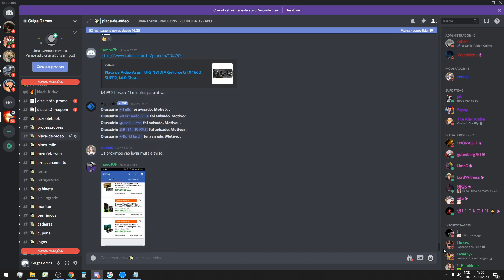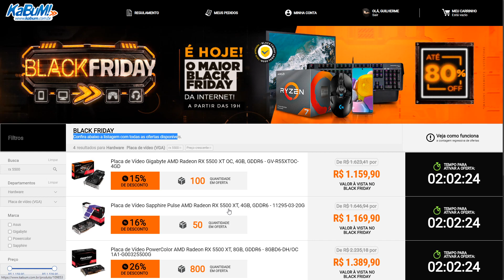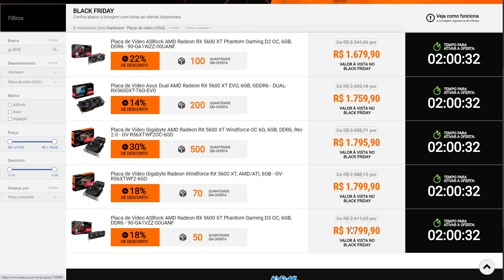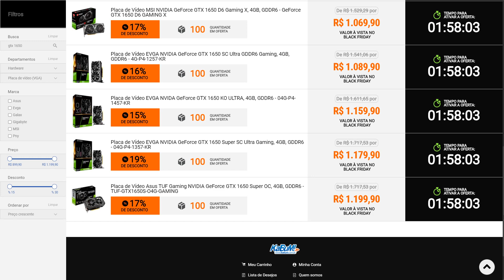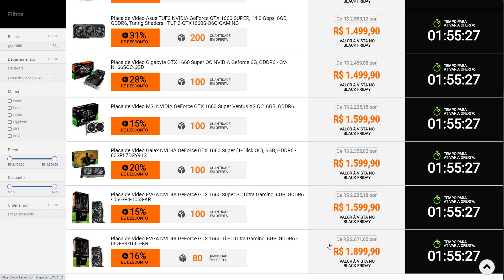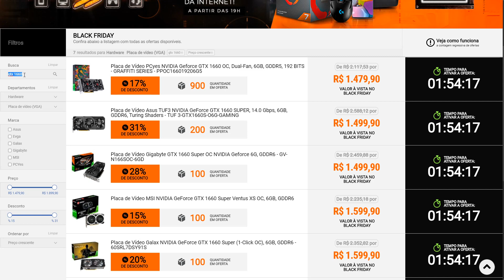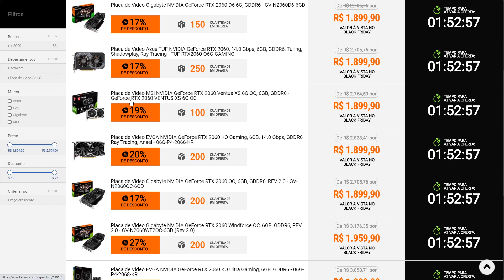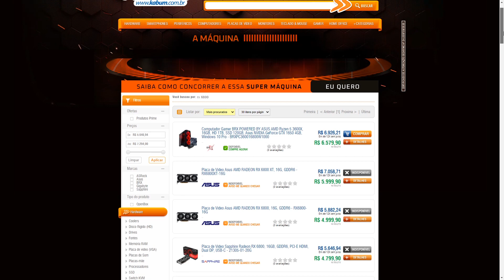Black Kabum 26/11 Começando 19H ! Só GPU: GTX 1660 Super Triplo TUF R$ 1499 + RTX 2060 TUF R$ 1899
00:00 - Intro
00:49 - RX 5500XT 4GB e 8GB
02:35 - Dúvida sobre o Boleto e o Estoque das placas
03:00 - RX 5600XT
04:45 - RX 5700
05:54 - RX 570
05:18 - RX 580
05:51 - GTX 1650 Comum e GTX 1650 Super
07:20 - GTX 1660 Comum e GTX 1660 super
11:04 - RTX 2060 e RTX 2060 Super
12:45 - RTX 2070 Super
12:29 - RTX 2080 Super
13:49 - RTX 3070 e RTX 3080